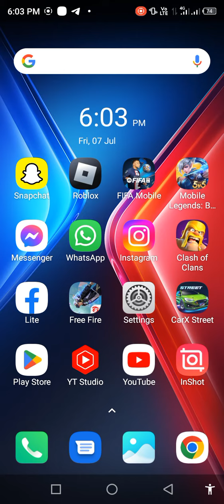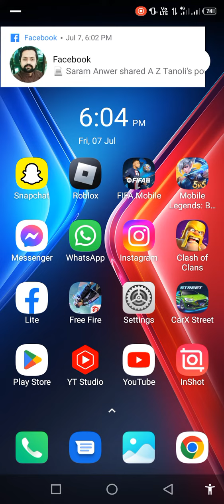How to Fix couldn't create thread instagram problem couldn't create thread instagram dm 2023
How to Fix couldn't create thread instagram problem couldn't create thread instagram dm

Instagram Couldn’t Create Thread (How to Fix) | Instagram Messages Not Showing Up | DM not Working

How to Fix couldn't create thread instagram problem | couldn't create thread instagram

couldn't create thread Instagram dm | How to Fix couldn't create thread instagram problem

Fix Instagram Not Working | Couldn't Create Thread on Instagram Issue